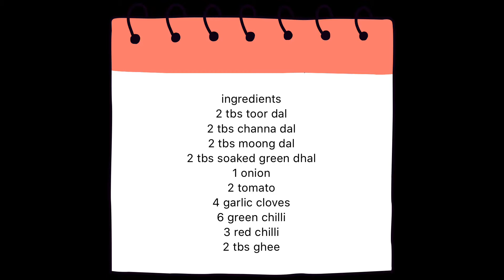Mixed Dal Fry/tadka recipe | Healthy | High protein| Easy & Tasty recipe | Cook With devi